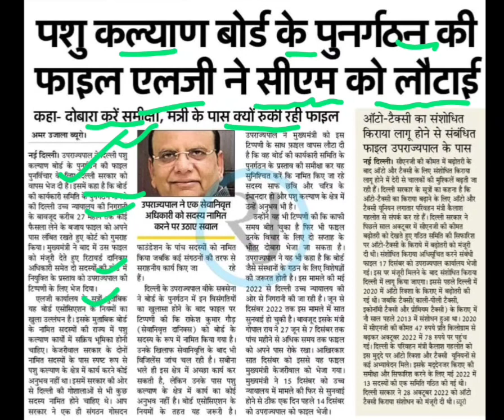दिल्ली के एलजी ने केजरीवाल की एक और फाइल वापस की,delhi lg saksena,arvind kejriwal delhi cm,hkrnl job